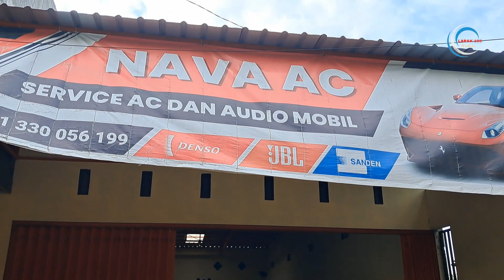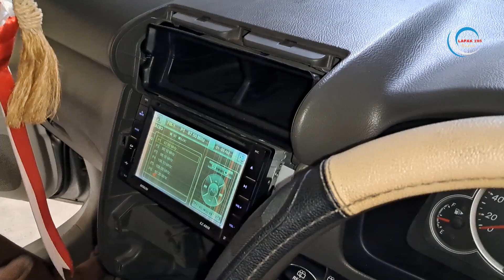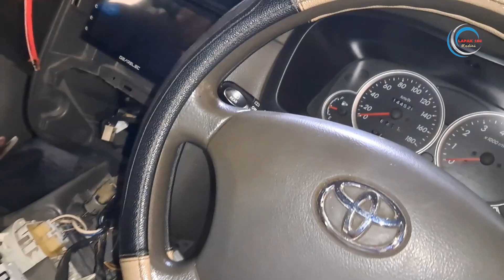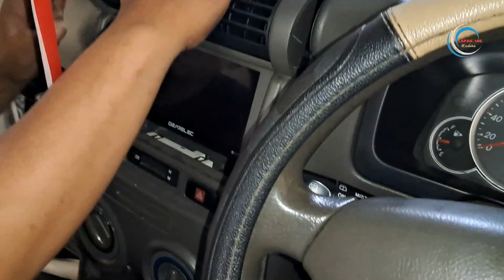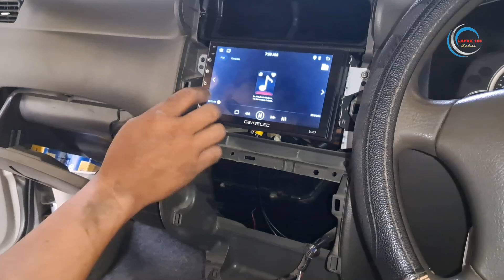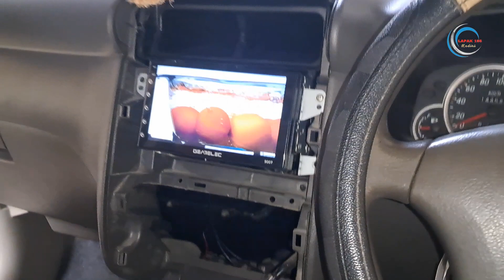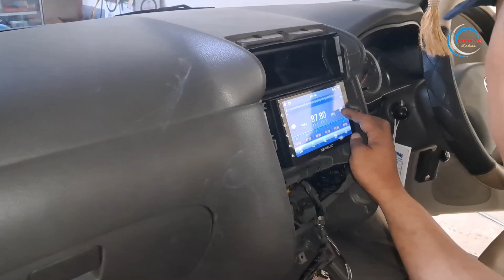Pasang Head Unit Android 7 in pada AVANZA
NAVA Ac Dan Audio Mobill
Jl. Kertosono-Kediri No.9, Turus, Kec. Gampengrejo, Kabupaten Kediri, Jawa Timur 64182
Hanya sebuah konten yang penuh kekurangan
Semoga bermanfaat